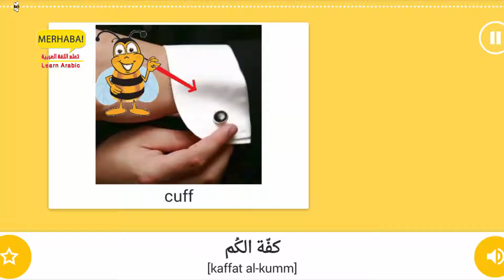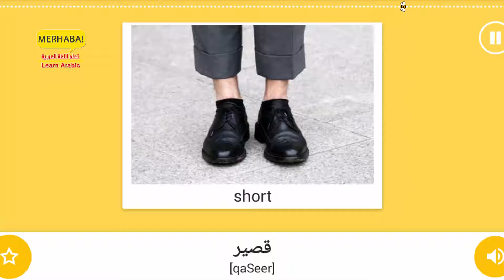Part 5 - Men´s clothing - Vocabulary of - important words Appearance - Learn Arabic